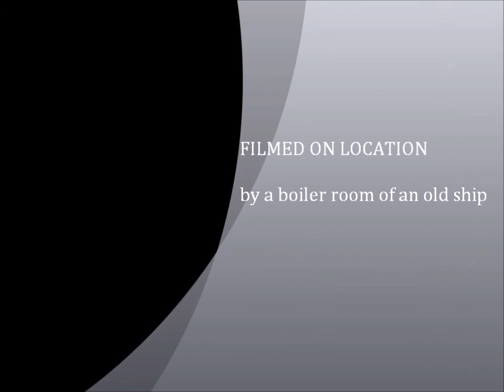A Sleep With Rogers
Strong sleep defeats strong coffee